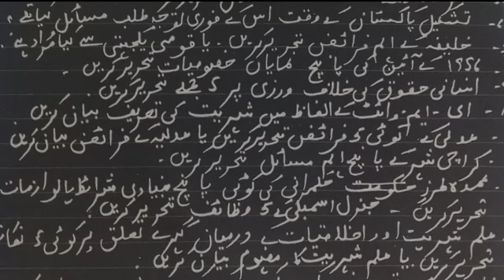9th Class civics Target Paper 2024 by Ustani g Education Centre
9th Class civics Target Paper 2024 by Ustani g Education  Centre
Ustani g Education  Centre
⚠️ *Share &  Send All Your Friends Ustani G Education Information Group*
✅ Daily Informative News
✅ Matric & Inter Board News
✅ University Updated
✅ Annual/Supply Exam Updated
✅ Mark sheetUpdated
✅ Guess Paper
✅ Important Notes
✅ Results Information